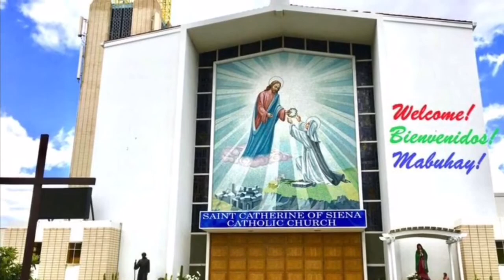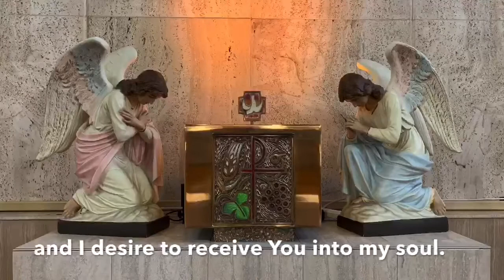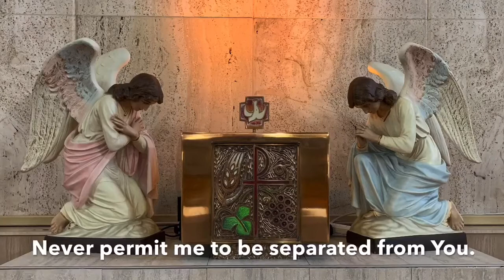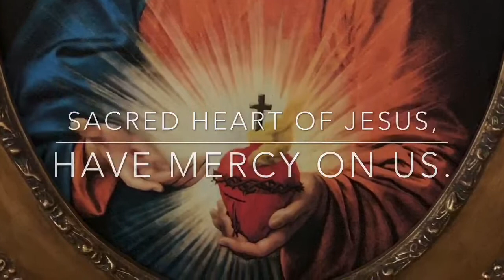The Holy Mass - August 26, 2020 - Wednesday of the 21st Week in Ordinary Time